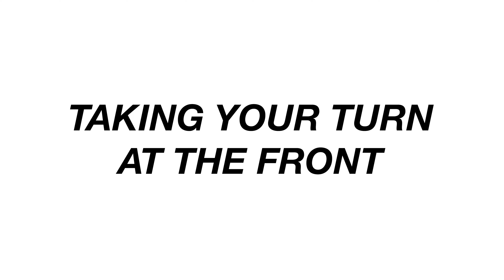Top Group Riding Etiquette Tips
If you're thinking of joining a group ride for the first time, then these are a few tips you'll need to know.

Main camera
Wireless mics
Action cam
Best action cam mount